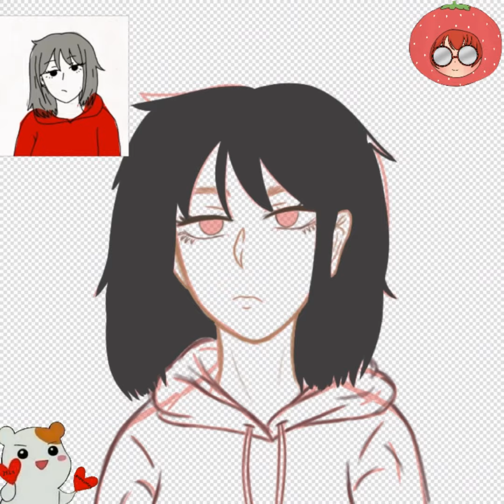Ichigo.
Hello! This is Ichigoイチゴ🍓

For today's video, I drew ‘myself’ from my short ‘intro’.

Please do remember that this drawing was made by me and it's my ‘own’ art style.

If you want to use my videos, please give me a credit :)

If you want to donate through GCash, kindly message my Facebook Page :)

•Name: Ichigo/Strawberry

•Age: I'm a minor

•Pronouns: depends on you!

•Nationality: 🇵🇭